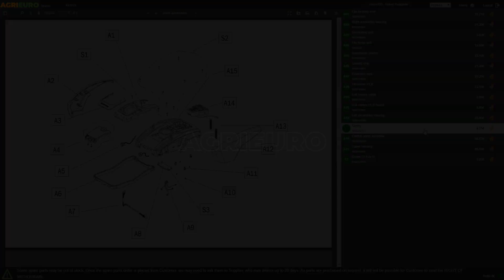Scopa elettrica NILFISK Easy 36VMAX - 2in1: montaggio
Come montare la Scopa elettrica NILFISK Easy 36VMAX - 2in1?

0:00-0:05 Intro
0:05-0:27 Unboxing del prodotto
0:27-0:32 Ordinare ricambi
0:32-2:02 Guida al montaggio
2:02-2:20 La macchina montata
2:20-2:28 Outro

Pulitore a batteria NILFISK Easy 36VMAX senza fili con potente dispositivo portatile integrato, per raggiungere ogni parte della casa. Potente aspirapolvere 2in1: Aspirapolvere verticale Aspirabriciole portatile a rilascio rapido: Basta premere un semplice pulsante per sganciare il compatto aspirabriciole che è integrato nella macchina Potenza e funzionalità incontrano design ed ergonomia. Dotata di luminosa luce LED che ne consente l'utilizzo in spazzi stretti e senza molta luce e di 3 diverse velocità, in base alle esigenze. Macchina ideale per rimuovere lo sporco quotidiano da tutti i tipi di pavimenti duri, tappezzerie e moquette, senza occupare spazio. La testa della scopa elettrica è snodabile consentendo il raggiungimento anche dei punti più difficili.